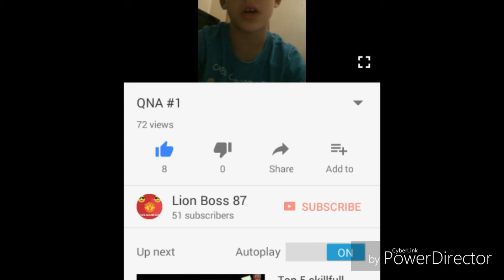Plz ask me questions for my second qna